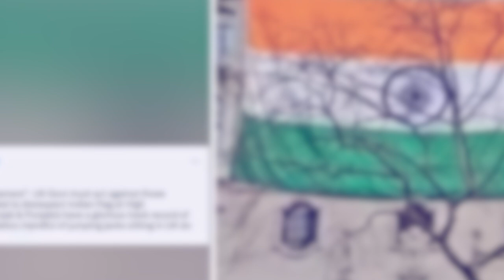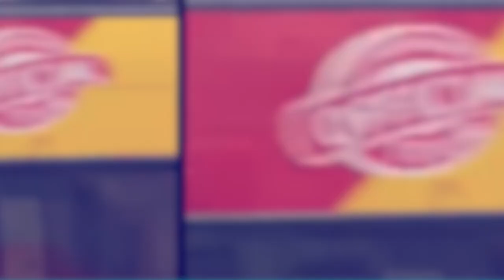Jubab tyngeh ka India sha ki supporter Khalistan namar kim niew burom ia ka lama India ha UK